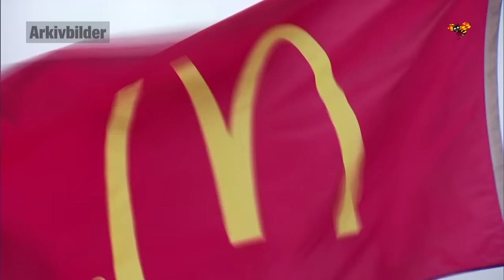Kvinna flyttade in på McDonalds